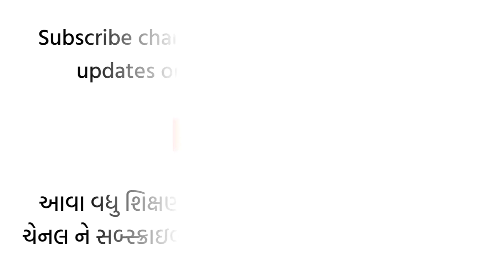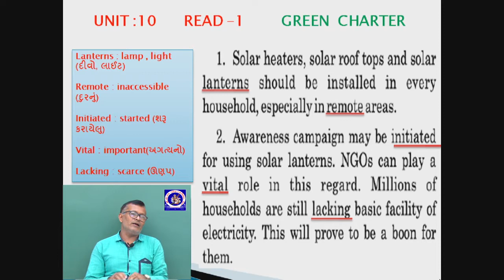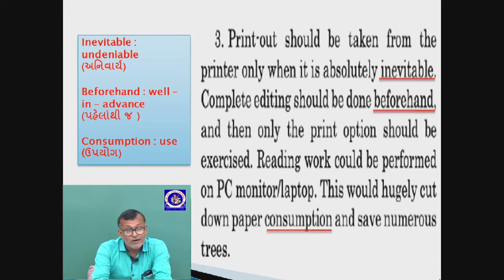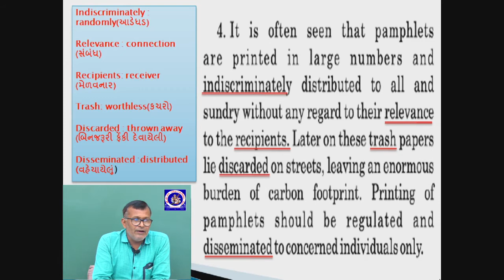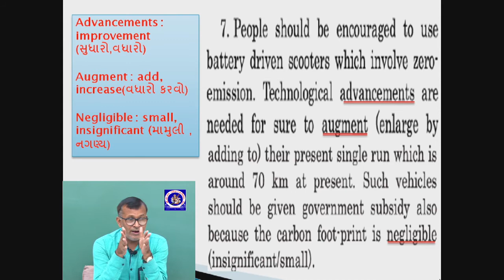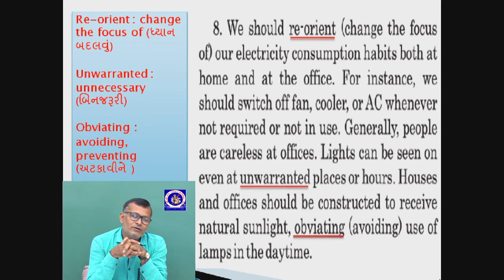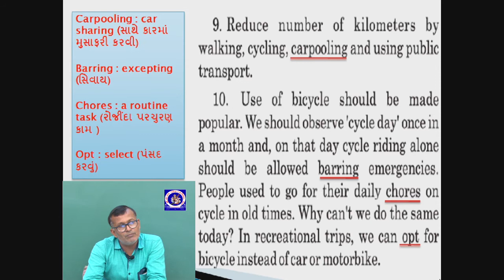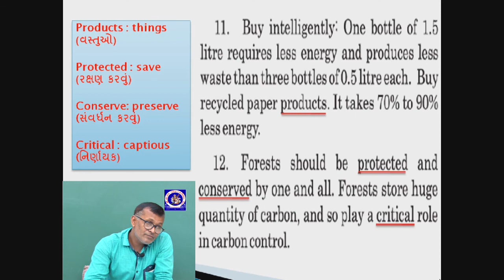Std. 12 - English - Unit 10- Read 1- Green Charter | Part 2 | Navin Koringa | G M Patel School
Std. 12 - English - Unit 10- Read 1- Green Charte

Lecture by :
Navin Koringa
Assistant Teacher,